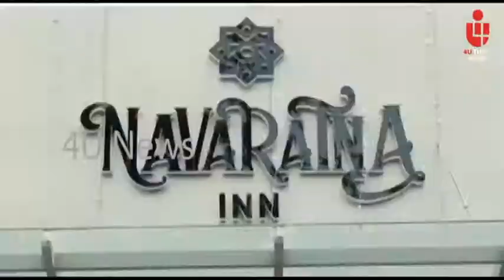4unews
കോവിഡിന്റെ പശ്ചാത്തലത്തിൽ സ്വിമ്മിങ് പൂളുകൾ തുറക്കുന്നതിനുള്ള നിയന്ത്രണങ്ങളിൽ അയവു വന്നതോടെ സജീവമാകാനൊരുങ്ങി പൂളുകൾ